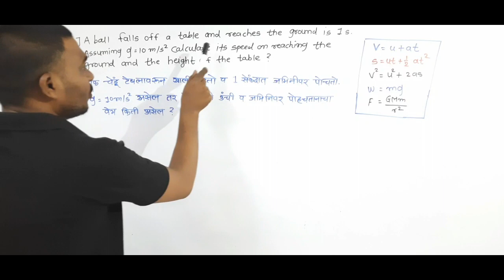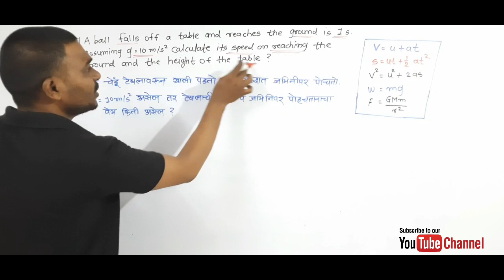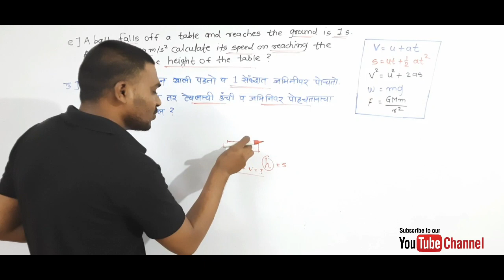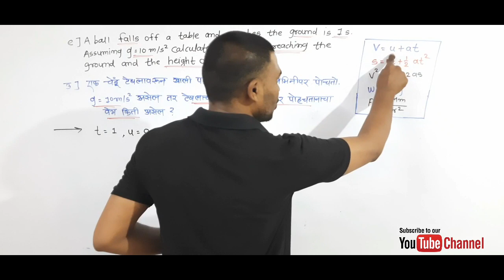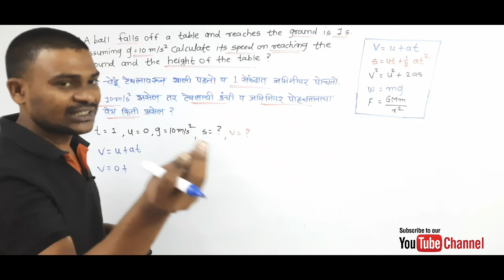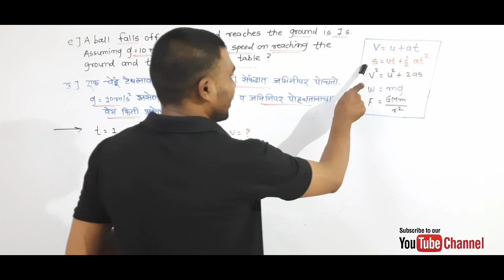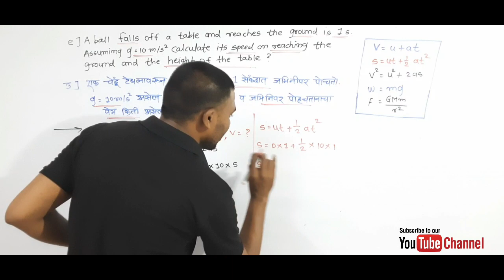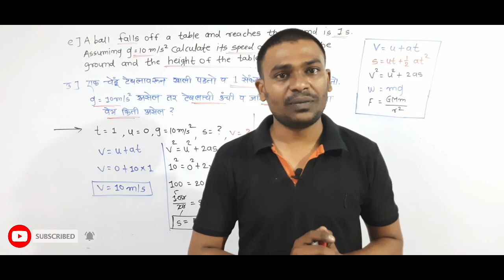गुरुत्वाकर्षण स्वध्याय 10 वी भाग 5/Gravitation exercise class 10 part 5 gurutvakarshan swadhyay10 vi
नमस्कार मित्रांनो bright future classes patonda या यूट्यूब चैनल वर तुम्ही इयत्ता आठवी ते दहावी या वर्गाचे इतिहास, गणित, इंग्रजी , विज्ञान हे विषय मोफत शिकू शकता.
        विद्यार्थी मित्रांनो चॅनलच्या playlist मध्ये जाऊन तुम्ही तुमच्या वर्गाची निवड करून या विषयांचा  घरबसल्या अगदी सोप्या व सरळ पद्धतीने मोफत अभ्यास शिकू शकतात.
       मित्रांनो या व्हिडिओमध्ये गुरुत्वाकर्षण या प्रकरणातील स्वाध्यायातील गणितीय उदाहरणे सेमी व मराठी माध्यमांच्या विद्यार्थ्यांना सहज समजतील अशा पद्धतीने सोडून दिलेले आहे.

By Dipak More Sir